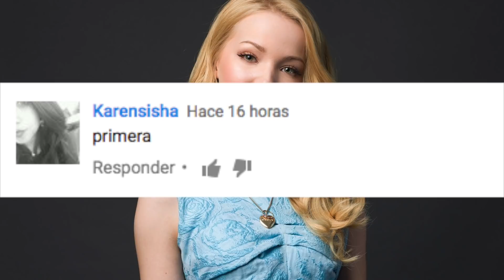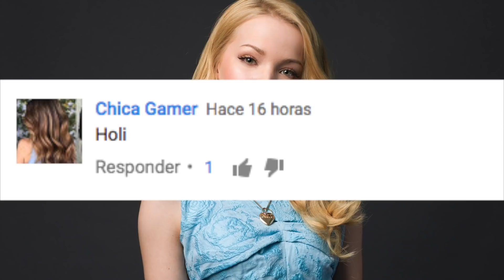DOVE CAMERON HABLA DE SINGLE DE DEBUT TALKS ABOUT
Ya somos más de   almas suscritas y unidas en CHICAS COSMO  1,102,190